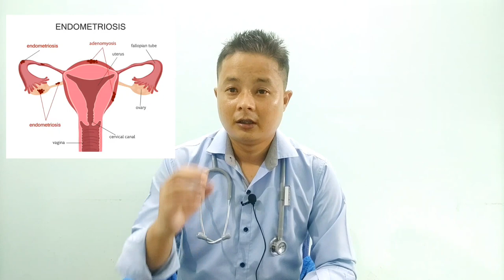Dysmenorrhea/ menstrual cramps/ Period cramps/Painfull menses. Period lakpada puk naba.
Dysmenorrhea/ menstrual cramps/ Period cramps/ Painfull menses.How to get rid of period cramps..

   Hi everyone, I am Dr.Santosh Chongtham, watch this video to know about the dysmenorrhea ,types,causes, symptoms and it's Homoeopathic treatment.

Instagram ; Instagram.com/santosh_chongtham.

Dr.SantoshChongtham Homoeopathicphysician Dysmenorrhea periodcramps menstrualcramps painfullmenses Homeopathicmedicinesfordysmenorrhea#